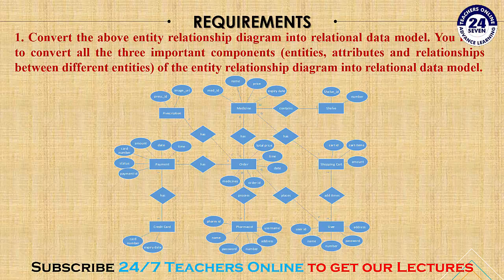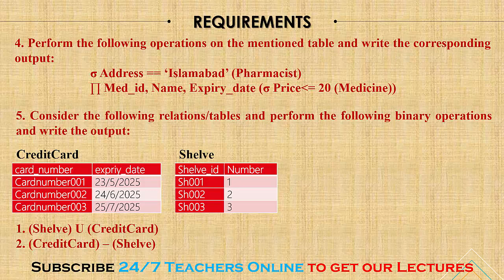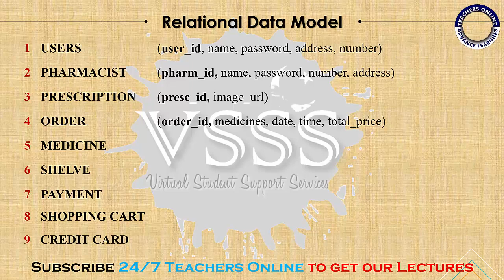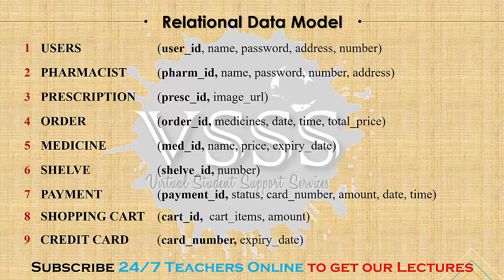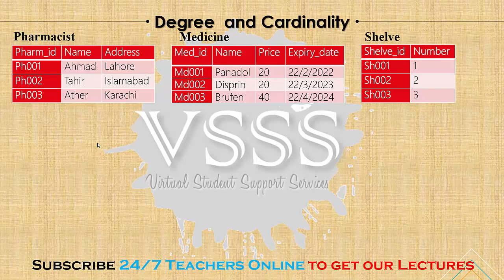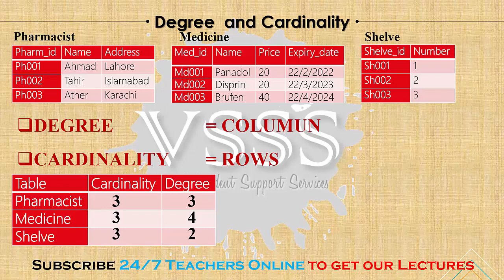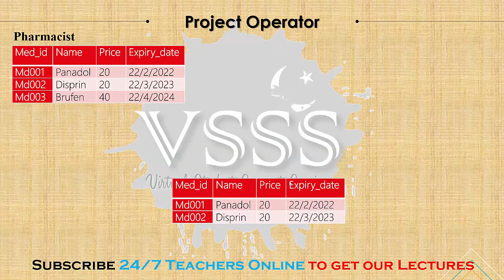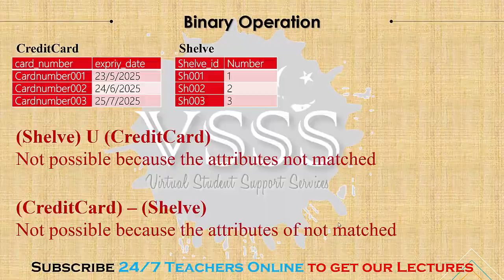SOLUTION Assignment No. 2 (CS403 – Database Management System) Spring 2020